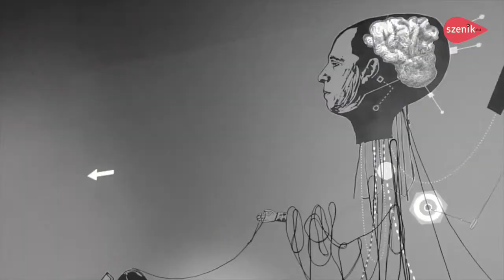FESTIVAL RING 2018 À NANCY | Jean Balladur, directeur adjoint La Manufacture CDN Nancy-Lorraine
Première rencontre de notre focus pendant le week-end d’ouverture du FestivalRing2018 : Jean Balladur, directeur adjoint du CDN Nancy Lorraine, la Manufacture. Michel Didym, directeur et metteur en scène est à quelques minutes de la présentation de création "Stage your city" et le rencontrerons samedi pour un entretien autour ce cette ambitieuse création.

Avec le Festival RING 2018, du 12 au 20 avril 2018 à Ville de Nancy / Métropole du Grand Nancy, le théâtre va se frotter aux usages du numérique. Dire le monde aujourd’hui en intégrant les nouvelles possibilités que permettent la révolution technologique en cours. Donner à voir et à entendre de nouvelles formes de narration, mais aussi le temps de réfléchir à ce que cette mutation provoque dans notre relation au monde, aux autres, à soi.

Cette 6ème édition du festival RING sera un stimulant terrain d’explorations et d’expériences nouvelles, visuelles, sensorielles et interactives. Un festival largement ouvert à tous les publics ! 👍😎

szenik.eu
Le meilleur des scènes au coeur de l’Europe
Région Grand Est transfrontalière
concert | théâtre | danse | opéra | festival | szenik live | magazine spectacle vivant

Das beste des Bühnen im Herzen Europas
Konzert | Theater | Tanz | Oper | Festival | szenik live | Bühnenkunst Magazin